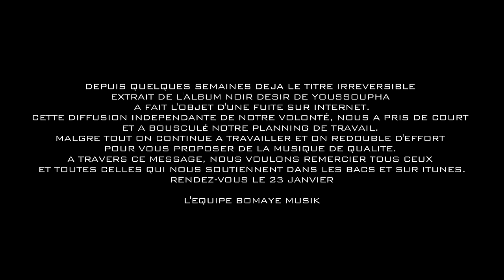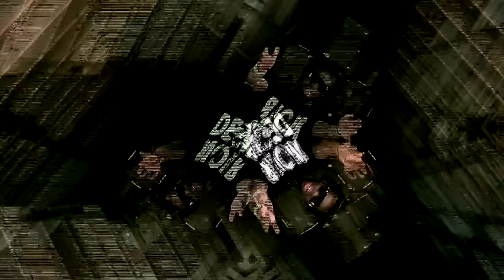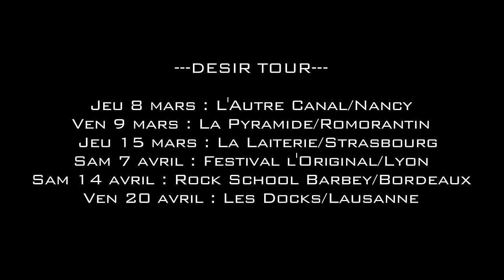Youssoupha - Irréversible (Clip Officiel)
NEPTUNE TERMINUS - Nouvel album disponible (avec Dinos, Lefa, Gaël Faye, Jok'Air et Josman)